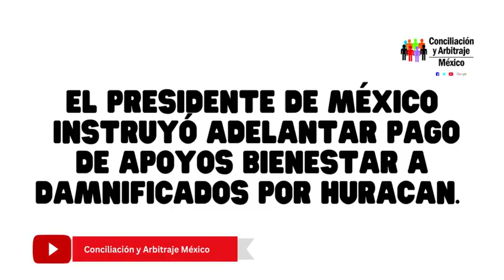ADELANTAN PAGO APOYOS BIENESTAR